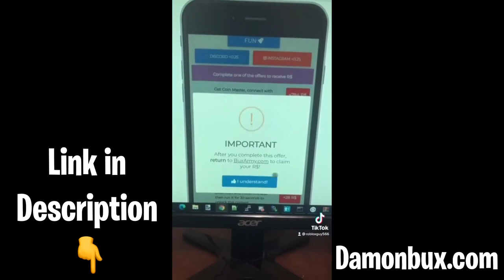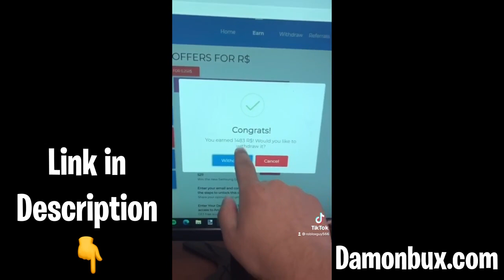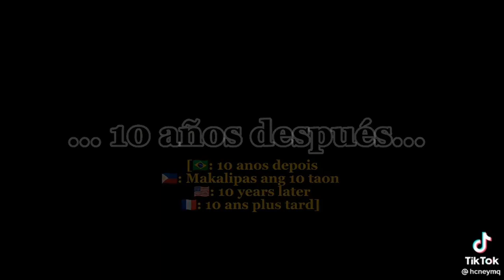｢ GCMV 」 Gacha Movie #1614